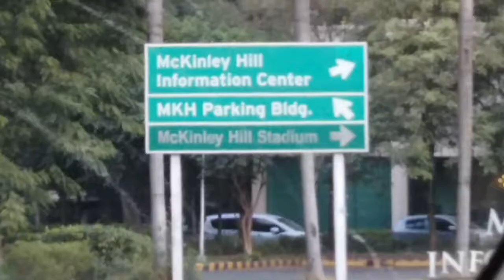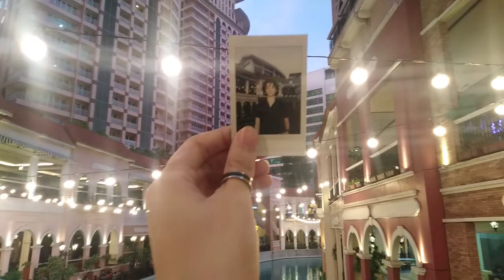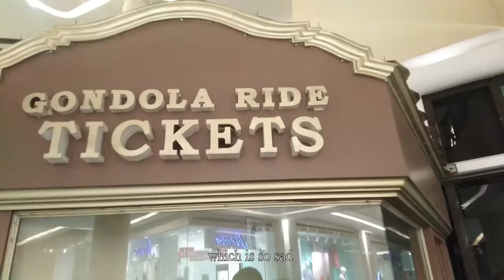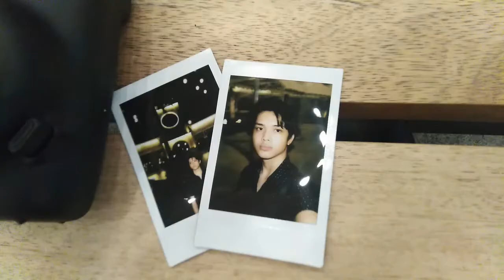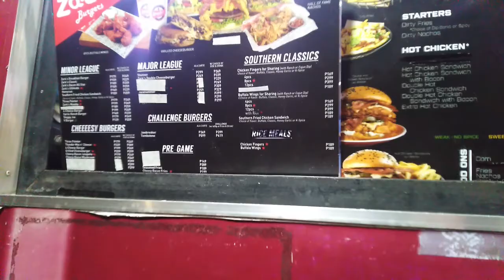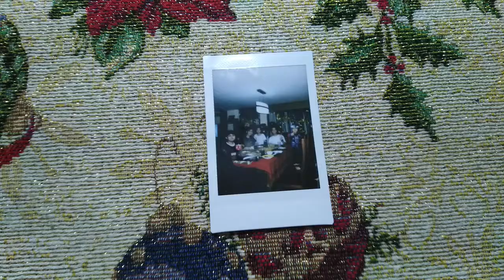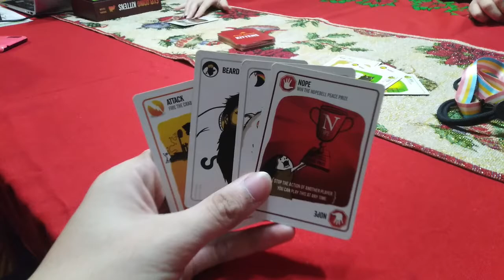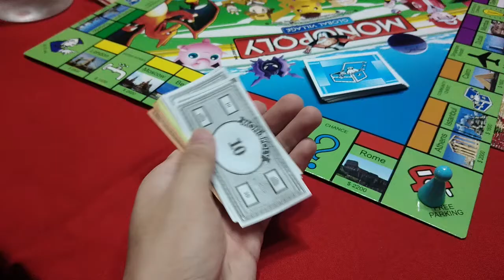Venice Grand Canal Vlog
I went to Venice Grand Canal Mall at McKinley Hills Taguig near BGC! More travel vlogs coming soon :)
(sorry for the audio issues)